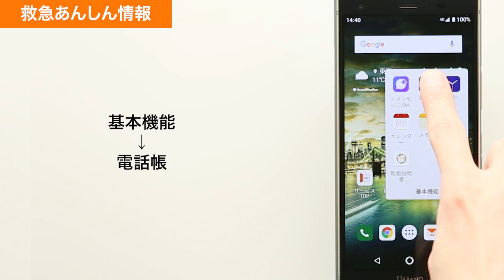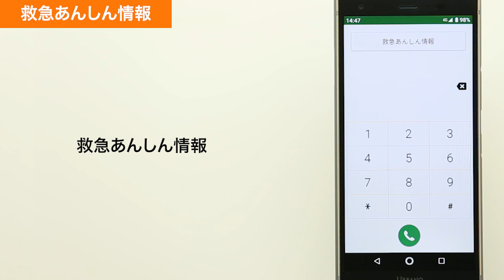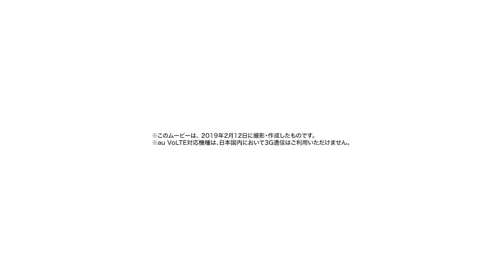【URBANO V04】救急あんしん情報を設定する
URBANO V04で救急あんしん情報を設定する方法をご説明します。